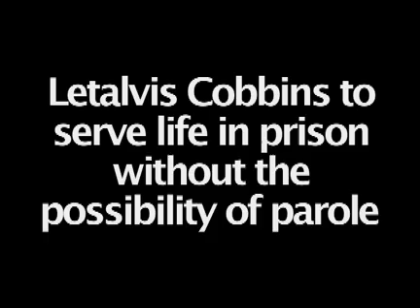Letalvis Cobbins sentenced to life in prison without the pos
After deliberating for nearly three hours on Wednesday a Davidson County jury sentenced Letalvis Cobbins to life in prison without the possibility of parole for the January 2007 carjacking, kidnapping, rape, torture and murder of Channon Christian and Chris Newsom. Cobbins is the first of four defendants to come to trial in a crime that shocked the Knoxville area two and a half years ago. Hear the families of both Christian and Newsom react to the sentence.